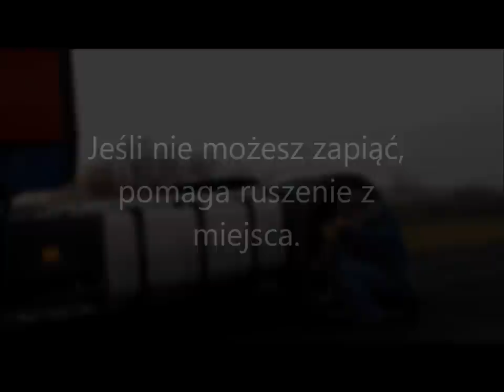Zakładanie łańcuchów śniegowych w ciężarówce